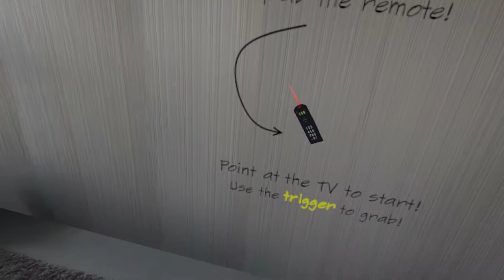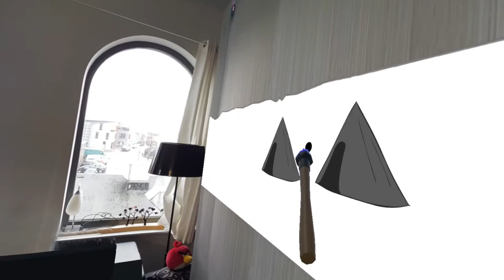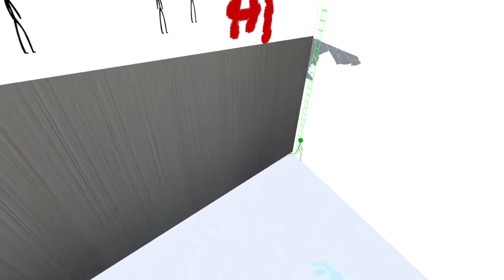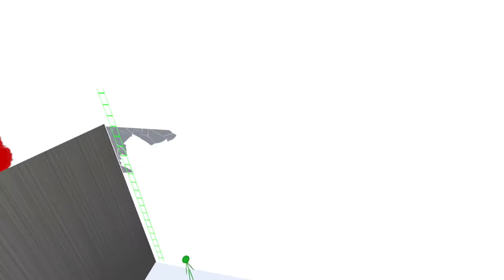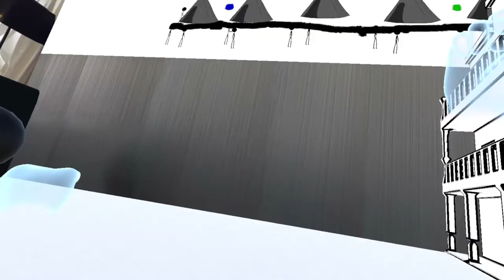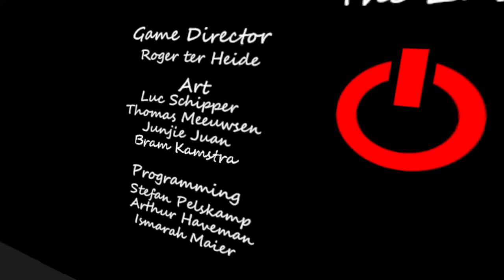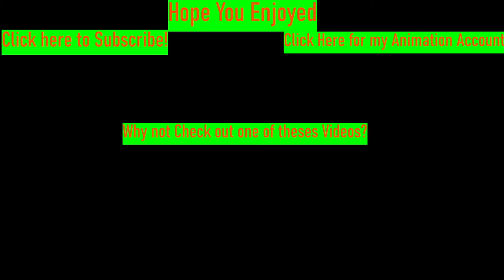A Stickman Reality FULL GAME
this is a FULL GAME of A Stickman Reality

Keyboard that I use

Mouse that I use

Controller That I use for Steam